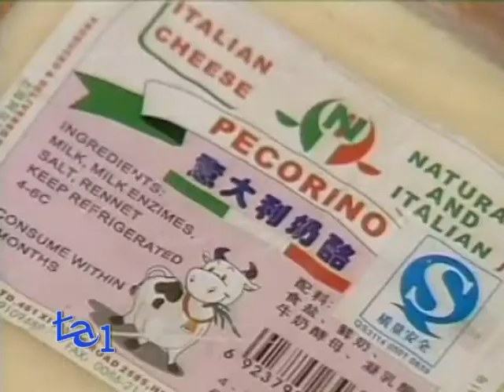FRODI ALIMENTARI: ITALIANI ATTENTI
CONSUMATORI

6 italiani su 10 temono le contraffazioni a tavola.
A certificarlo è Coldiretti.
A spaventare -- sottolinea la Coldiretti - sono soprattutto gli effetti sulla salute delle frodi a tavola che si moltiplicano nel tempo della crisi soprattutto con la diffusione dei cibi low cost. La frode alimentare - continua Coldiretti - è un crimine particolarmente odioso perché si fonda soprattutto sull'inganno nei confronti di quanti, per la ridotta capacità di spesa, sono costretti a risparmiare sugli acquisti di alimenti.
Oltre un certo limite non è possibile farlo se non si vuole mettere a rischio la salute. Sul mercato si trovano ad esempio oli di oliva venduti come italiani a prezzi che - continua la Coldiretti - non riescono a coprire neanche i costi di raccolta delle olive e lo stesso vale per prosciutti o formaggi "spacciati" come nostrani o italiani senza esserlo.